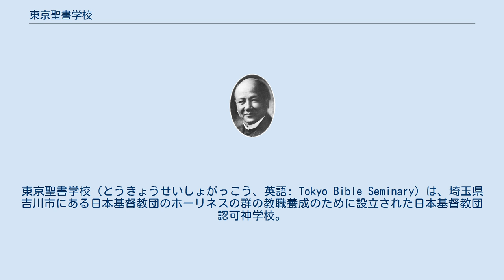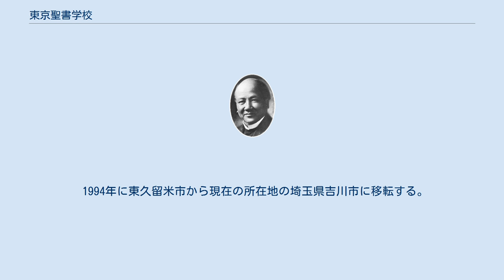東京聖書学校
東京聖書学校（とうきょうせいしょがっこう、英語: Tokyo Bible Seminary）は、埼玉県吉川市にある日本基督教団のホーリネスの群の教職養成のために設立された日本基督教団認可神学校。
 東京聖書学校の前身である中央福音伝道館と聖書訓練学校は1901年、メソジスト監督教会の中田重治とカウマン夫妻によって神田神保町に設立された。
その後、新宿の柏木に移転、「聖書学院」となり1917年には東洋宣教会ホーリネス教会の伝道者育成機関となった。
 1936年の日本ホーリネス教会の和協分離によって、委員側（車田秋次、小原十三司、米田豊ら）は柏木聖書学院（現東京聖書学院）を中田監督側に譲った。
そして、淀橋教会内に神学校を開校して、聖書学校と名付けた。
校長は米田豊であった。
その後、板橋区毛呂に新校舎を建設した。
1943年のホーリネス系の教会は政府により弾圧を受けて解散させられ（ホーリネス弾圧事件）、神学校の校舎を手放した。
 1945年の終戦と共に、ホーリネス系の牧師は日本基督教団に復職して、旧6部の教職はホーリネスの群を結成して、日本橋芳町の聖都教会で東京聖書学校を再開する。
戦災で消失した淀橋教会が再建されるが、1949年の日本ホーリネス教団設立により、車田秋次、米田豊らが離脱し、残った小原十三司が指導者として残る。
1950年に東京聖書学校が淀橋教会内に移転した。
小原の尽力により、1954年日本基督教団の認可神学校になり、1972年まで小原十三司が22年間の長きに亘り校長を勤め、田中信生などの著名な牧師を輩出した。
小原の引退後に小出忍が校長を引き継ぎ、1980年に東京キリスト教短期大学より、東久留米市の土地を購入して移転する。
 1994年に東久留米市から現在の所在地の埼玉県吉川市に移転する。
 校長：久多良木和夫 副校長：大友英樹 教授 講師 特別講師 ^ “学校案内”. 東京聖書学校. 2020年2月23日閲覧。